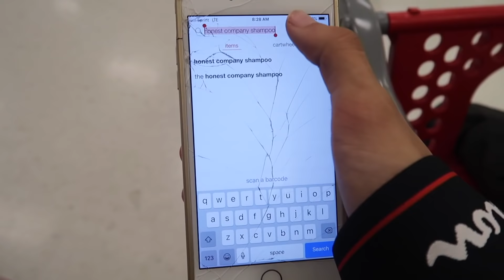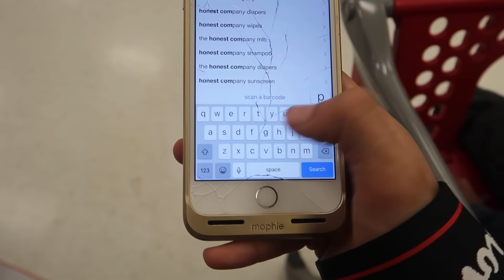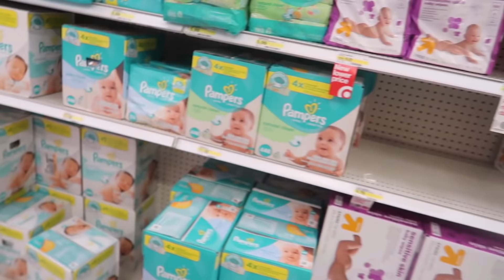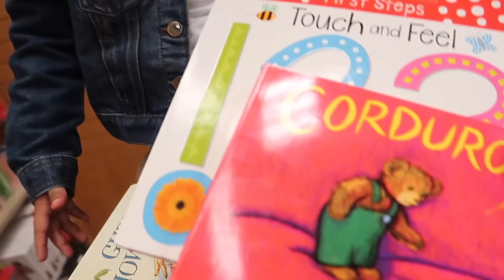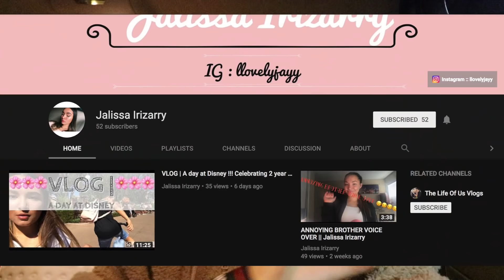DADDY DAUGHTER DATE! pt. 2 | THE ARCADE!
I know you all enjoyed the first daddy daughter date that i had posted not too long ago, so without further ado, here's part 2!

Make sure you all PLEASE checkout Jalissa's channel! 👇🏼